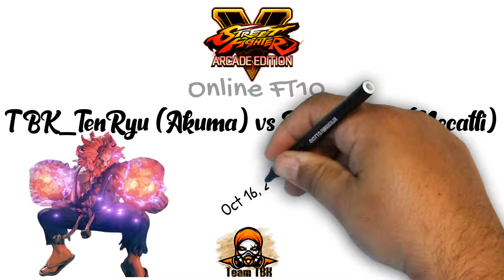SFV Promo 1| TBK_TenRyu (Akuma) vs DarkFinger (Necalli) FT10